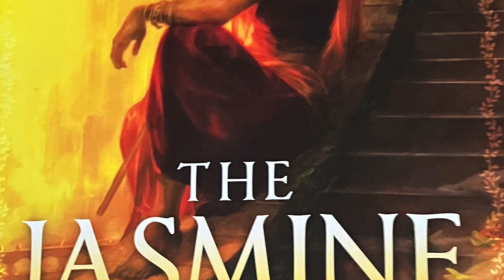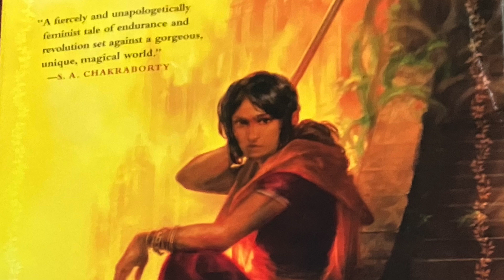JasmineThrone Intro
The intro for the next book is here!  Jasmine Throne by Tasha Suri.
I do want to note that there are words that I may not be pronouncing correctly, I apologize in advance. But I look forward to reading this along with you all.